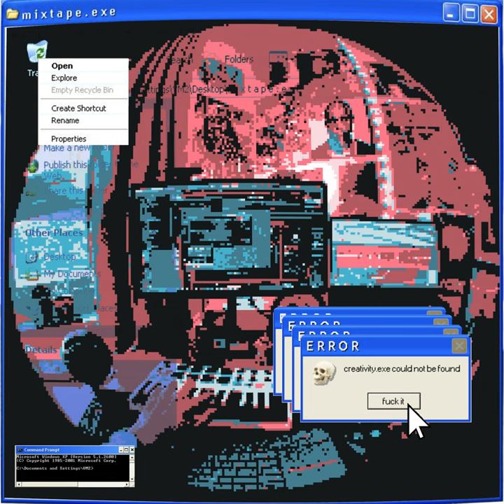ALGORITHMS give me carpal tunnel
ALGORITHMS give me carpal tunnel · pretzel

recycle bin